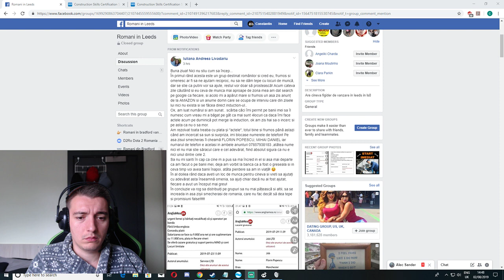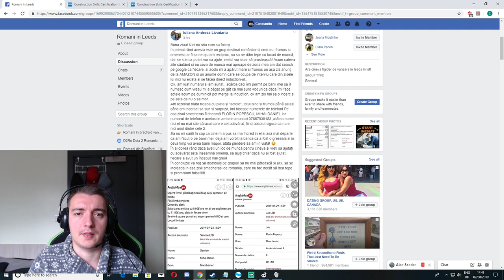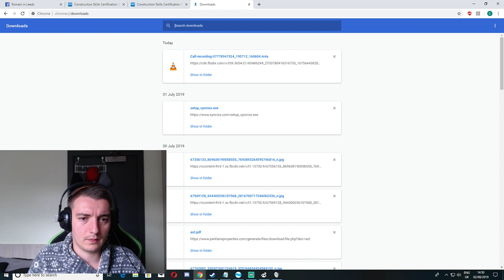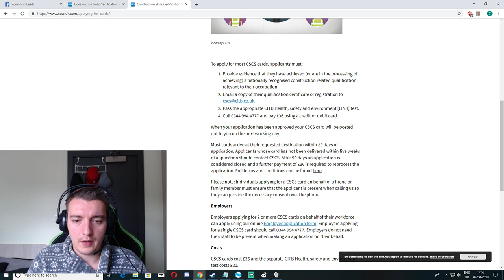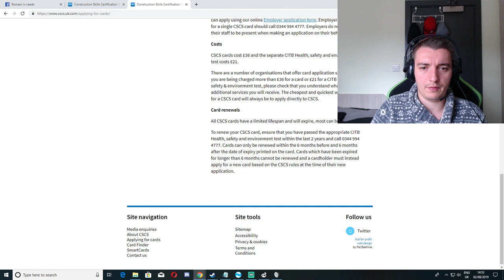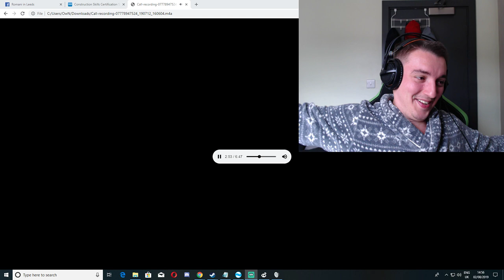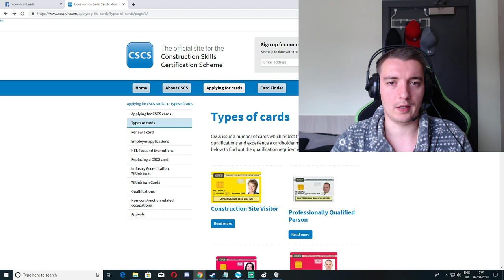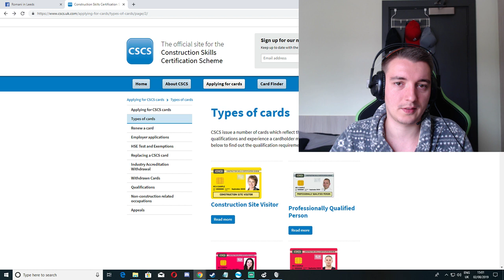Cum obtii CSCS card UK LEGAL si IEFTIN!!! £57 nu £300 £400 £500